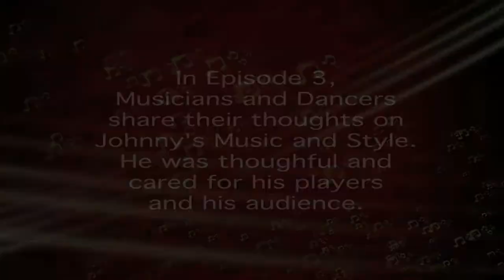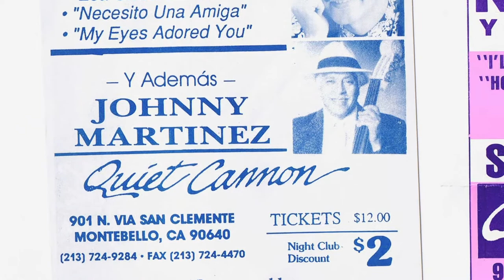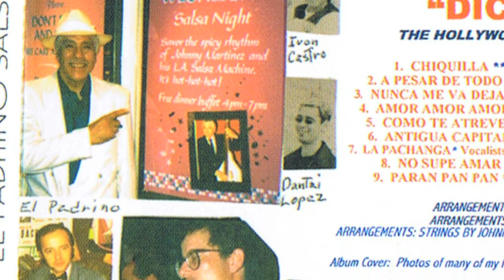Episode3; Johnny Martinez Documentery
Carlos Navarro (Son Y Clave), Jimmy Espinosa (Thee Midniters), Enio Cordoba (The Granada, Alhambra, and Bobby Elias (Master Dance Instructor) talk about Johnny's Dance Music from different points of view.